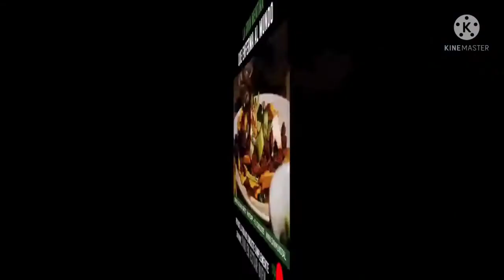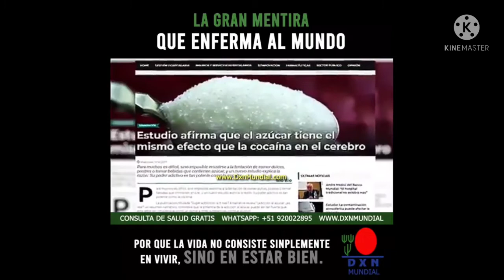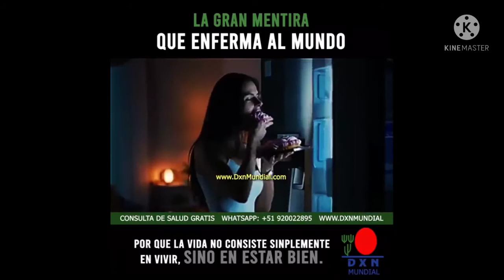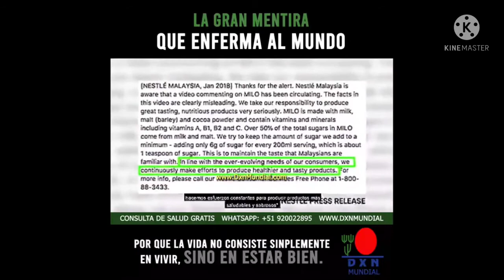😳LA GRAN MENTIRA QUE ENFERMA AL MUNDO 🤕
deja tu opinión aquí bajo en la caja de comentarios♥️👇

allí subimos contenido a diario